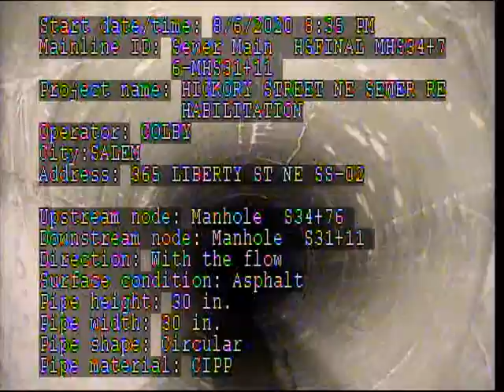HICKORY STREET NE SEWER REHABILITATION Manhole 'S34+76' Manhole 'S31+11' POST